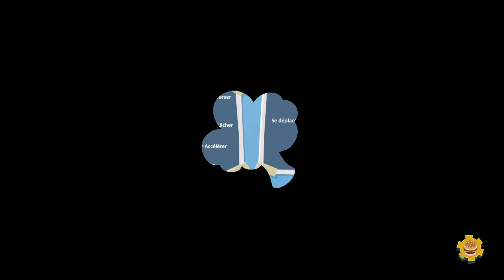ENCORE ET TOUJOURS des PIZZAS 🍝 Overcooked 2 # 14 🍴